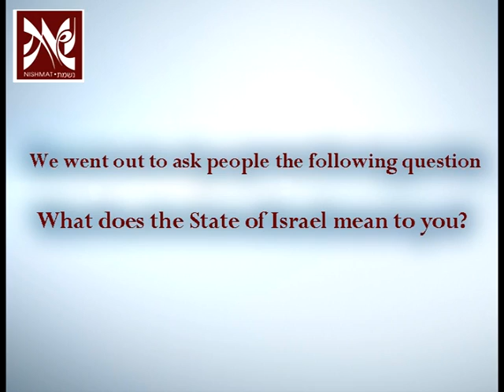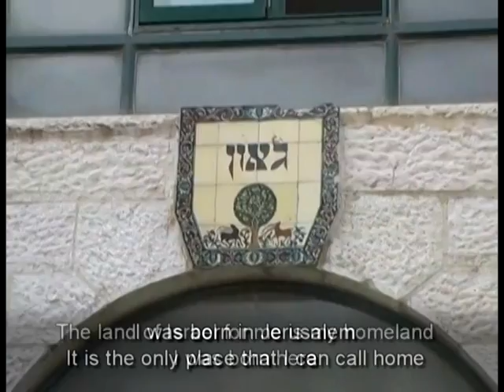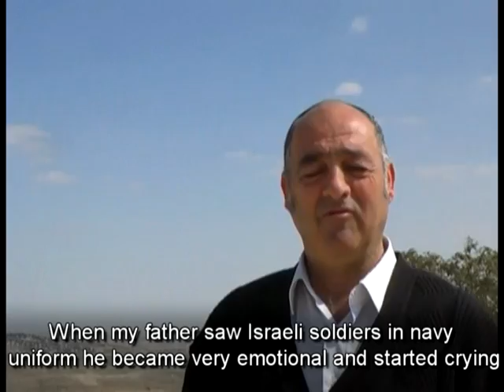Let's see only the good!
This Tisha B'Av, let us all strive to see only the good in every Jew and in Eretz Yisrael!
Nishmat is a wonderful center of women's Torah learning in Jerusalem, Israel. We have programs that cater to women of all ages and backgrounds, and all levels of learning.